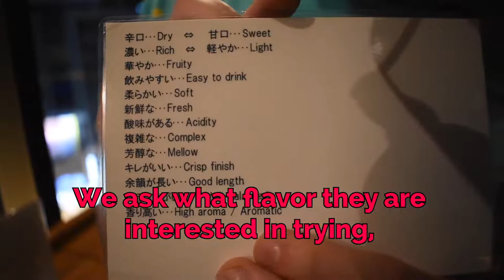500 Yen Sake Bar in Shinjuku [TOKYO NIGHTLIFE | LOCAL SELECT]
YATA is a very popular local standing Japanese sake bar in Shinjuku, Tokyo loved by locals.
If you're gonna drink Sake in Tokyo, you should 100% go there.

ALL sake is just 500 yen with NO cover charge, with English menus & English speaking staff.

Japanese Sake isn't just for Sakebombs, ya'll. Picture a classy lounge overlooking the biggest street in Shinjuku, where you can sip fine sake catered to your personal taste, right out of a wine glass.

And when you're done playing Bill Murray and Scarlett Johansson, THEN, take the number you expect to pay for that and cut it down to five. hundred. yen.

That's less than five US bucks!!

This perfect date spot doubles as a casual standing bar, so you can also come by yourself and enjoy chatting with the local color, and try a mix of different sake flavors and become a sake connoisseur in one night.

YATA is on the 10th floor of the Ogawa Building (小川ビル) so you'll need to take an elevator up. Keep your eye out for the sign!
GOOGLE MAPS:
OPEN HOURS:
Mon-Fri: 3:00 PM ~ 11:00 PM
Sat/Sun: 2:00 PM ~ 10:30 PM